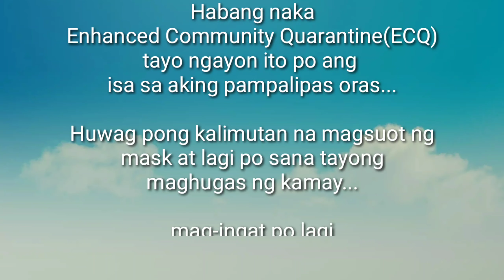Jigsaw Puzzle Challenge Peanut (500 piece)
Hello mga kafriendster!!

Ito na po. yes ito na at na buo ko na po itong puzzle challenge na ito...

Sana po magustuhan nyo!